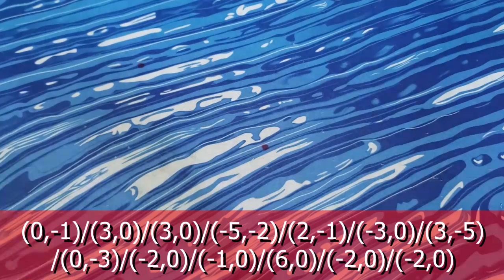10 Example Solves Avançadas de Square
▶ Lojas